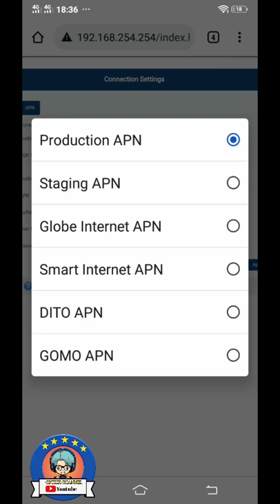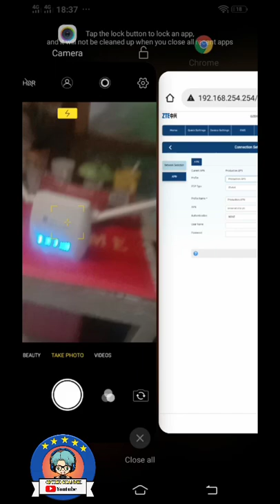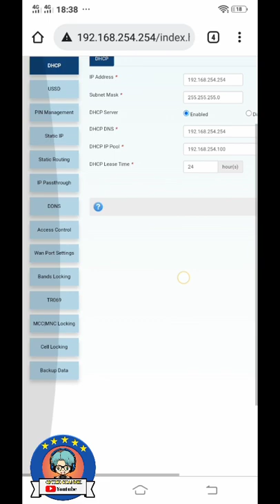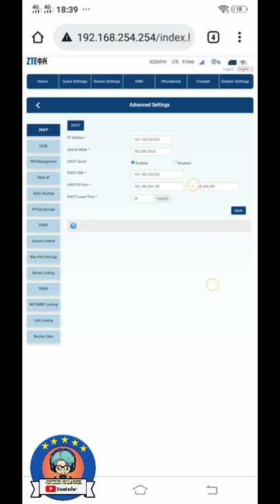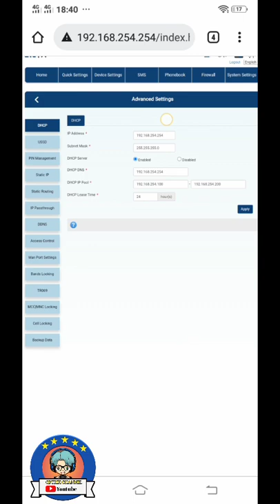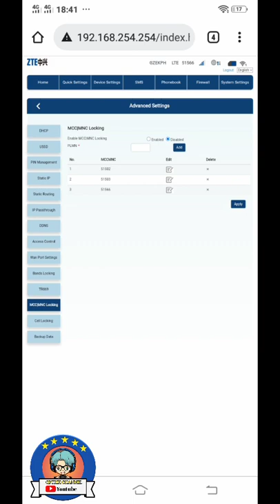ZLT S10G v2.10.1 APN SETTINGS DISPLAY PROGRAM BY. GZEKPH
FOLLOW TO MAY FACEBOOK PAGE

latest zlt s10g 2.10.1
here👇👇👇👇👇
pagkatapos ma extract ang files may video at note nasa loob mg folder. yon lang ang guide nya salamat.

After nyo pong mabigyan ng file maam/sir mag comment po kayo sa channel ko ok